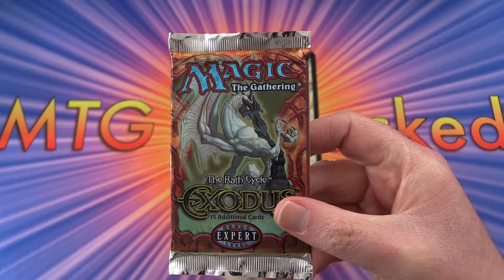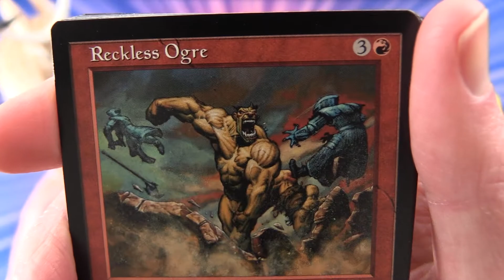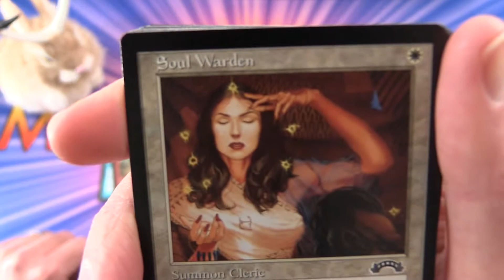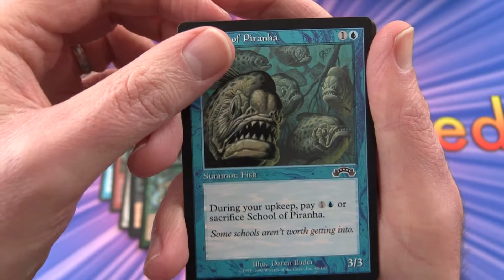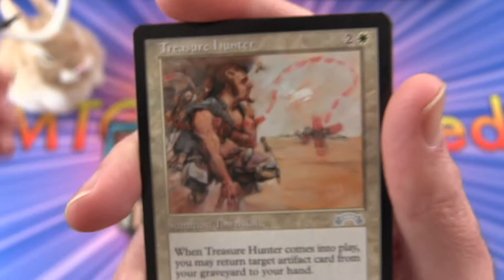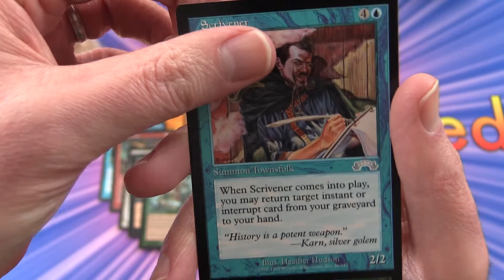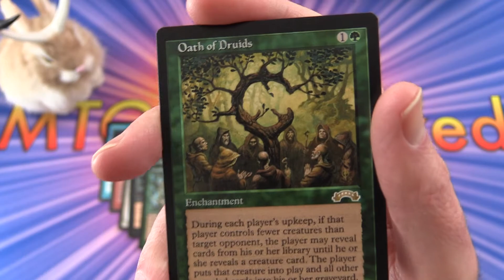Jackalope Hunting in MTG Exodus #5 pack opening / unboxing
The hunt for the mysterious Jackalope Herd continues with a tasty vintage booster pack from Magic: The Gathering Exodus. This is episode #5 in a bizarre new series!